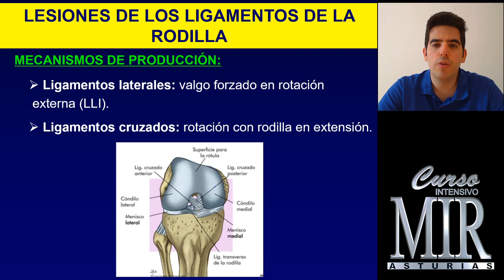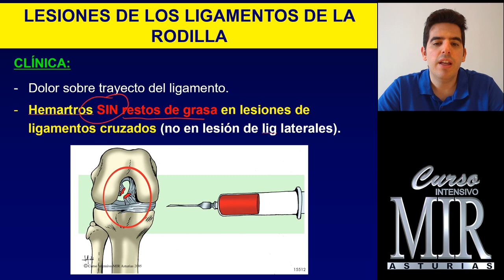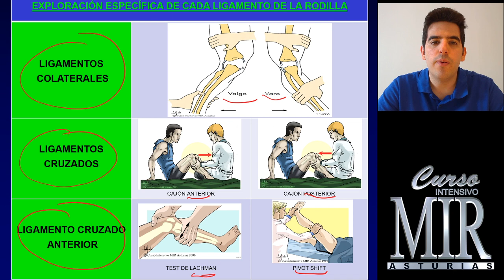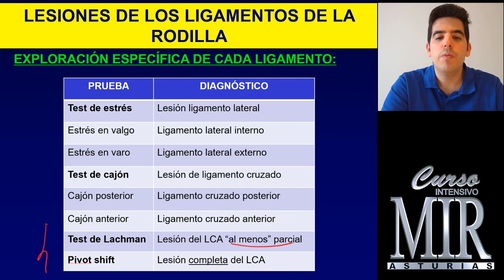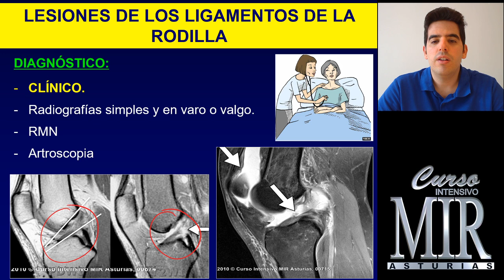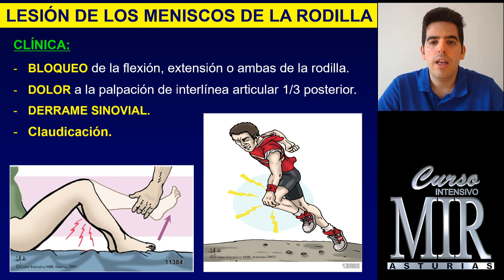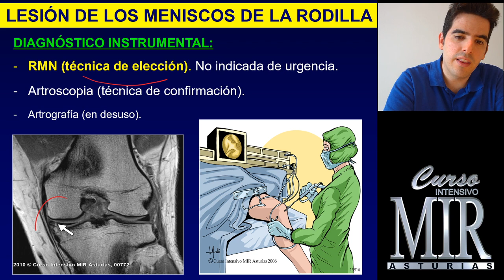Diagnóstico Diferencial. Lesiones de los ligamentos de la rodilla y meniscos